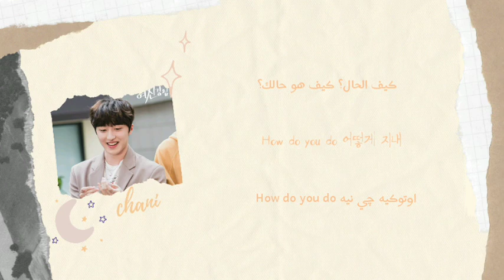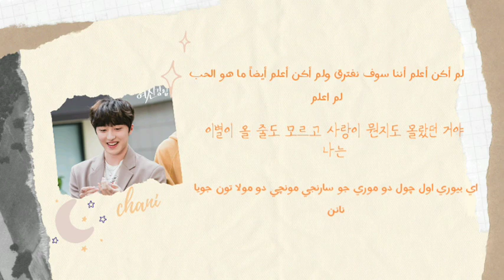Chani SF9 “How Do You Do” (True Beauty OST Part9) Arabic Sub + Lyrics _ مترجمة للعربية مع نطق سهل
how do you do chani
chani how do you do
chani
how do you do مترجمة
how do you do chani مترجمة
chani how do you do مترجمة
chani مترجمة
how do you do مترجم
how do you do chani مترجم
chani how do you do مترجم
chani مترجم
how do you do مترجمة نطق
how do you do chani مترجمة نطق
chani how do you do مترجمة نطق
chani مترجمة نطق
how do you do مترجم نطق
how do you do chani مترجم نطق
chani how do you do مترجم نطق
chani مترجم نطق
how do you do نطق
how do you do chani نطق
chani how do you do نطق
chani نطق
how do you do lyrics
how do you do chani lyrics
chani how do you do lyrics
chani lyrics
how do you do arabic sub
how do you do chani arabic sub
chani how do you do arabic sub
chani arabic sub
how do you do arab sub
how do you do chani arab sub
chani how do you do arab sub
chani arab sub
how do you do hwang in  yeop
how do you do hwang in  yeop نطق مترجمة
missing you hwang in yeop true beauty arabic sub
missing you han seojun true beauty arabic sub
missing you hwang in yeop arab sub
missing you han seojun arab sub
missing you hwang in yeop true beauty arab sub
missing you han seojun true beauty arab sub
missing you hwang in yeop مترجمة
missing you han seojun مترجمة
missing you hwang in yeop true beauty مترجم
missing you han seojun true beauty مترجم
missing you hwang in yeop نطق
missing you han seojun نطق
missing you hwang in yeop true beauty نطق
missing you han seojun true beauty نطق
hwang in yeop starlight
hwang in yeop starlight and chani
اغنية سو جون
اغنية سو جون فى الحلقة 14
اغنية سوجون فى الحلقة 14
الأغنية التى طلبها سو هو من سو جون
اغنية سوجون فى مسلسل الجمال الحقيقى
اغنية سو جون فى الحلقة 14 فى مسلسل الجمال الحقيقى
اغنية سوجون فى الحلقة 14 فى مسلسل الجمال الحقيقى
true beauty ost ep 14 مترجم
اوست الجمال الحقيقى الحلقة 14
ost الجمال الحقيقى الحلقة 14
الجمال الحقيقى اوست
kpop soju
الجمال الحقيقى اوست الحلقة 14
اوست الجمال الحقيقى الحلقة 14 مترجمة
ost الجمال الحقيقى الحلقة 14 مترجمة
الجمال الحقيقى اوست مترجمة
اغنية سو جون مترجم
seojun singing in true beauty
seojun singing in true beauty ep14
seojun singing in true beauty مترجم
seojun singing in true beauty ep14 مترجم
flower pot
the flowerpot نطق
the flower pot نطق
flower pot نطق
the flowerpot seojun
seojun
flower pot seojun
flower pot hwang in yeop
the flowerpot seojun نطق
the flower pot seojun نطق
flowerpot seojun نطق
flower pot seojun نطق
kpop soju
the flowerpot hwang in yeop مترجمة
the flower pot hwang in yeop مترجمة
flower pot hwang in yeop نطق مترجمة
before today is over onf hyojin ost lyrics
true beauty ep13 مترجم
fall in you مترجم
fall in you ost مترجمة
kpop soju
fall in you ost مترجم
fall in you ha sung woon
fall in you ha sung woon ost
i'm missing you ost مترجم
i'm missing you true beauty ost مترجمة
true beauty
kpop soju
true beauty ep 16
true beauty مترجمة
true beauty ep 16 مترجمة
true beauty مترجم
true beauty ep 16 مترجم
الحلقة الأخيرة من مسلسل جمال حقيقى
الحلقة الأخيرة من مسلسل جمال حقيقى مترجمة
 cha eunwoo love so fine مترجم
 cha eunwoo love so fine مترجمة نطق
 cha eunwoo love so fine مترجم نطق
 cha eunwoo love so fine نطق
اغنية سوهو في مسلسل الجمال الحقيقي
اغنية تشا وون او في مسلسل الجمال الحقيقي
love so fine cha eunwoo مترجمة